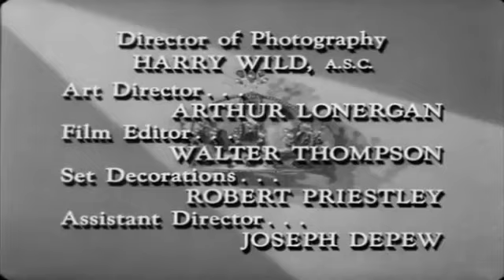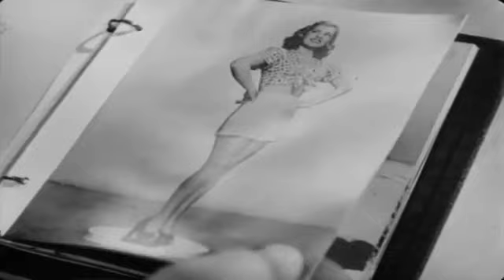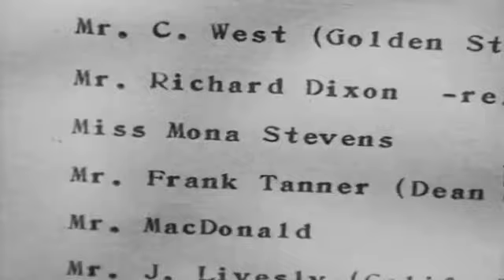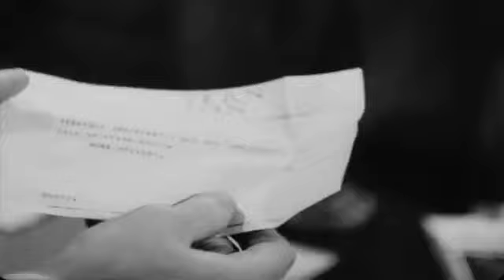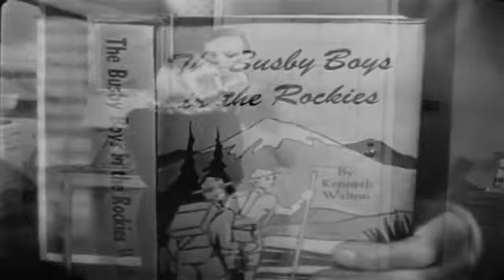Pitfall - 1948 - Caminho da Tentação - Film Noir - Dick Powell - Lizabeth Scott - Filme Legendado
LEGENDAS:PT-BR
John Forbes é um homem de família que está cansado da sua rotina. A vida se torna um pouco mais excitante quando ele conhece Mona Stevens. O namorado dela, Smiley, havia roubado uma loja assegurada pela companhia em que John trabalha e, com o dinheiro do roubo, comprou muitos presentes para conquistá-la. Quando Smiley é preso, John precisa recuperar os presentes que Mona havia recebido e termina se envolvendo com ela. O problema é que MacDonald, um investigador que presta serviços à companhia de John, está obcecado pela loira e fará de tudo para tirá-lo do seu caminho.

Elenco: Dick Powell, Lizabeth Scott, Jane Wyatt, Raymond Burr, John Litel, Byron Barr, Jimmy Hunt, Ann Doran, Selmer Jackson
Gênero: Film Noir, Crime, Thriller
Diretor(s): André De Toth
Título Original: Pitfall
Idioma: Inglês
IMDB RATING: 7.1